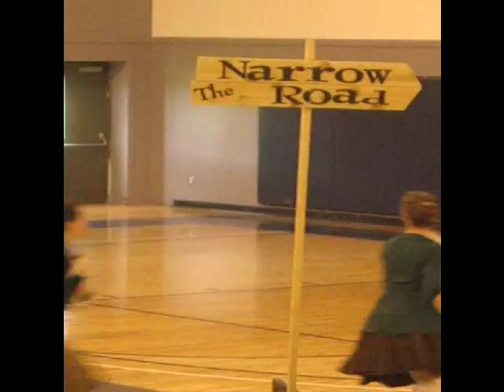Ballet Magnificat VS Wesley College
Ballet Magnificat came to Wesley Colege and performed a piece from their ballet called the "Narrow Road". Ballet Magnificat is a Christian dance organization that uses the art of dance to minister to people all over the world.